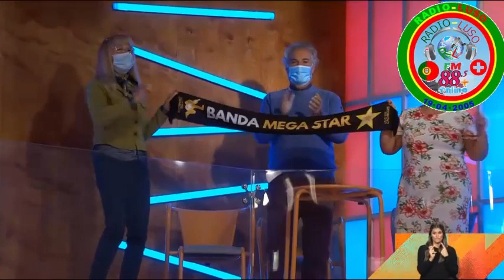Banda Mega Star- verde vinho na Praça da Alegria by Radio Luso